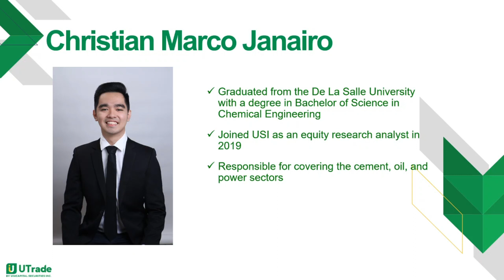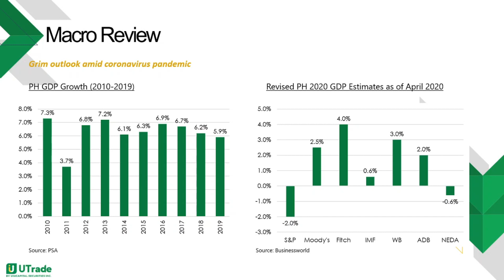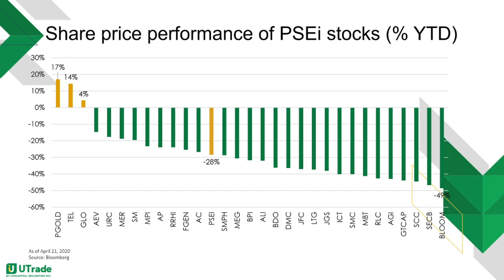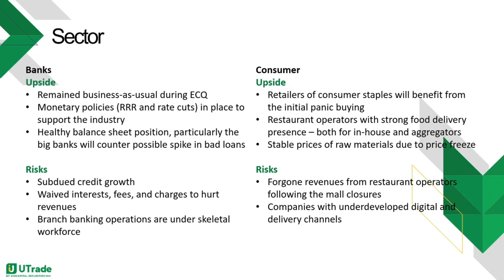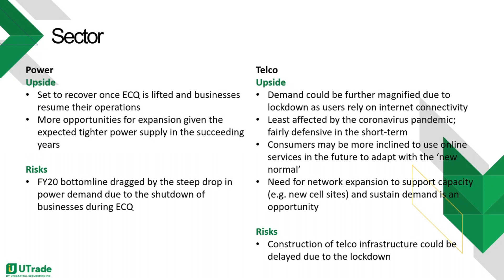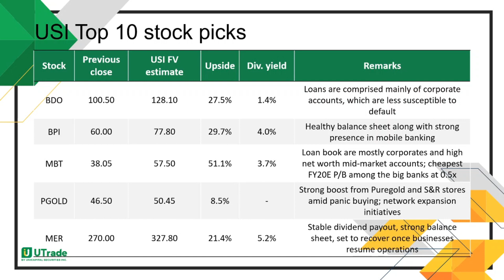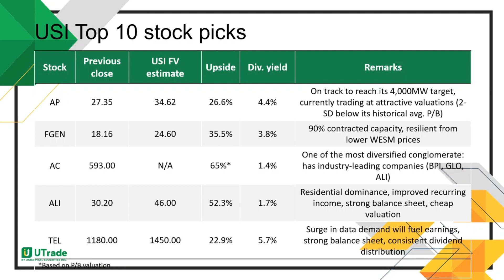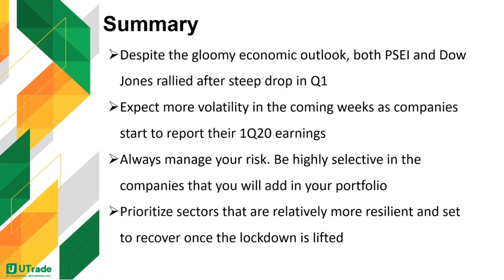[WEBINAR] Prolonged Lockdown: How did the Market react?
"Prolonged Lockdown: How did the Market react?" is a webinar where our Research Analyst, Marco Janairo, will discuss about the following:
1. Global Markets
• Wall Street
• Commodities
2. Local Equities
• Marco Review
• PSEi Review
• Sectors
• USI Top 10 picks

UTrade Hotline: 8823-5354